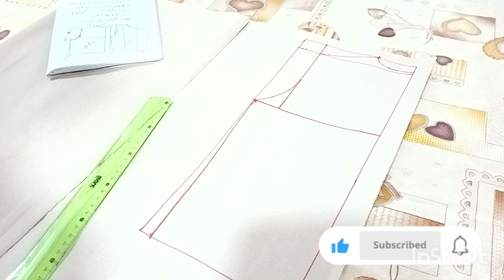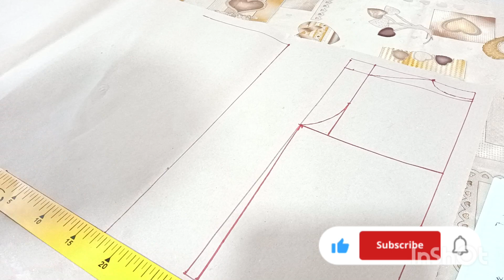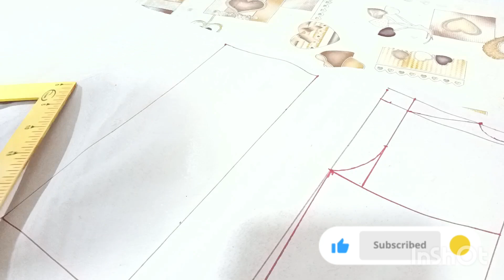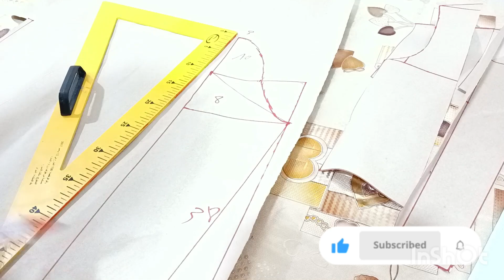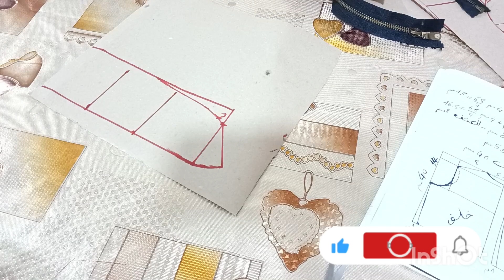فاست 🧥 العيد🥳للبنات روعة 🤩🤩🤩(جزء الاول)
تفصيل 👌فاست 🧥من القماش سكاي كمية القماش1متر ومتر من القماش دوبلور عملنا بترون ثم فصلنا علي القماش هذا المودال للعيد للبنات عمر 5و4سنوات مودال العيد 🥳
رمضان كريم
ملابس العيد
فساتين العيد
دشاديش العيد
تفصيل وخياطة ملابس العيد
سهرات رمضان
روتينات رمضان